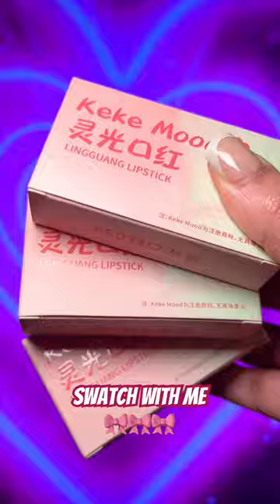🌸🎀✨cute makeup swatches shorts